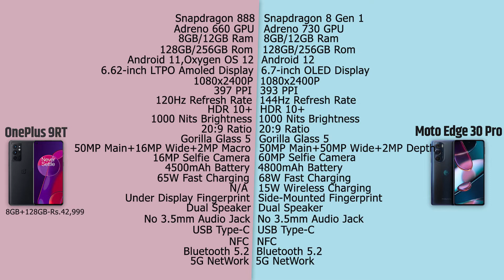OnePlus 9RT VS Moto Edge 30 Pro | Full Comparison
03.Samsung M11
04.Samsung M21
05.Samsung M30s

1.Logitech G102 Prodigy
2.Lenovo Gaming Mouse - M200
3.Corsair CH-9301011
4.Redgear A-10 Gaming
5.Cosmic Byte Equinox Alpha

01.iBall Baton iB-WRD12EN
02.TP-LINK TL-WR940N
03.Mi Smart Router 4C
04.D-Link DIR-806
05.D-Link DIR-819 750 Mbps Router